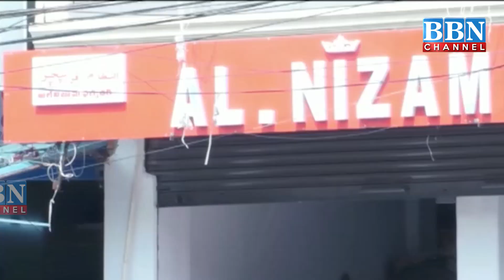Telangana Lockdown Ka 13th Day, DGP Ne Kiya Nagole Ka Daura